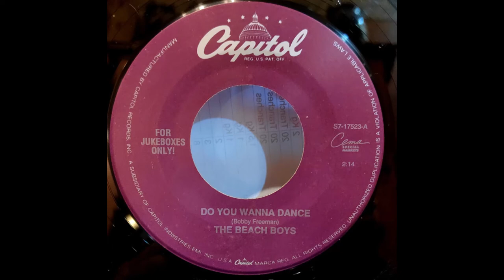JUKEBOX IN MY MIND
Dave Bryan - Jukebox In My Mind - Cover
Originally by  Alabama.  Written by Dave Gibson.